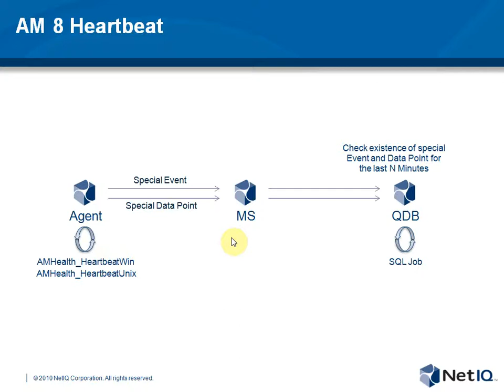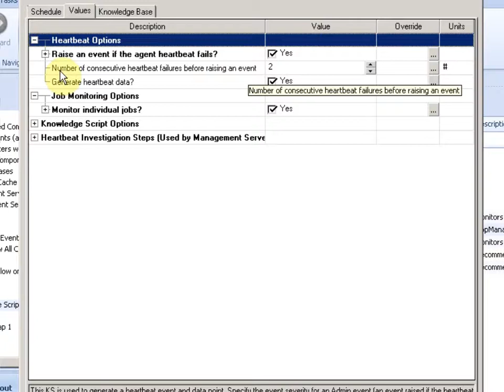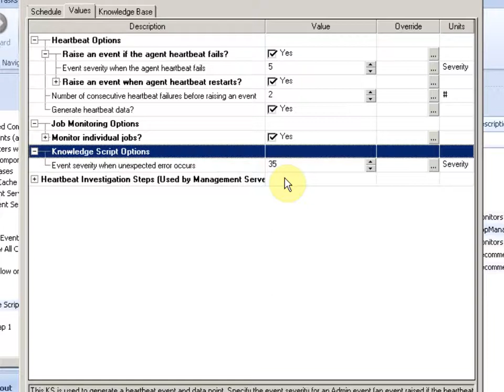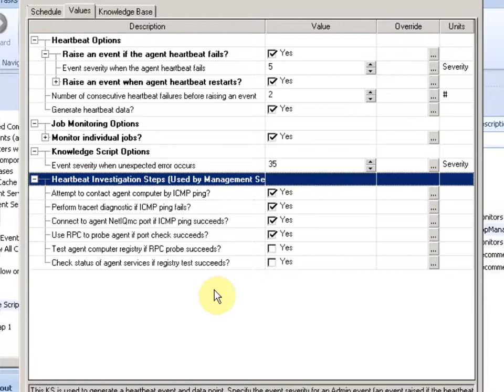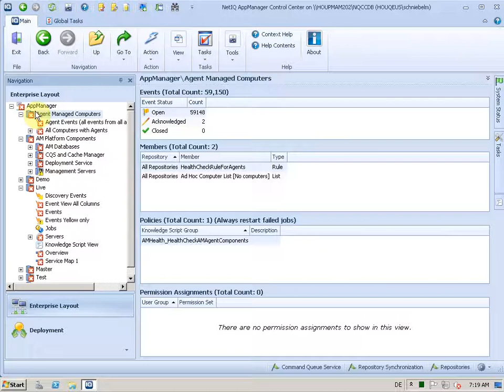NetIQ AppManager 8 - Heartbeat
NetIQ AppManager by default alerts on unresponsive agents and core components. Each agent sends events and data points on a configurable base to assure the communication is working end-to-end. Communication failures will be reported as an event and shown in Control Center in the new status bar.